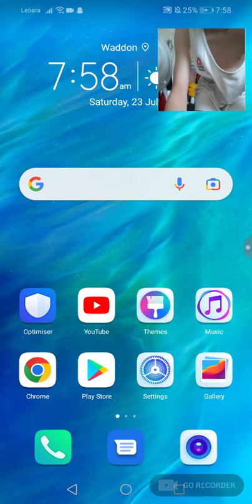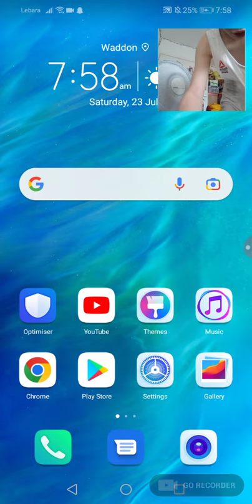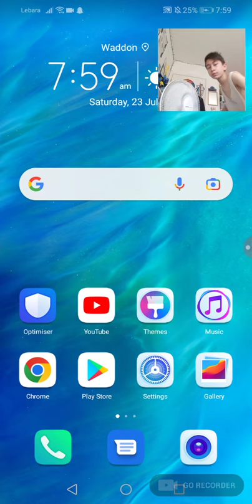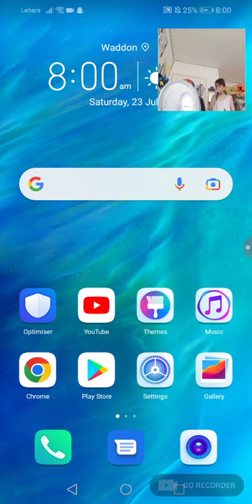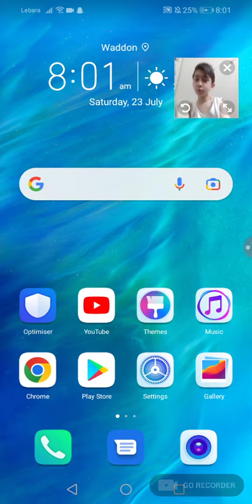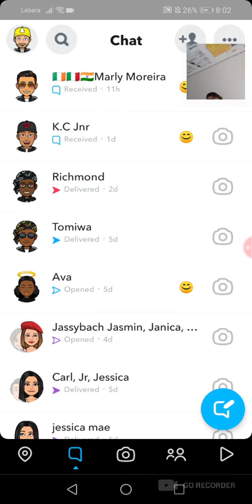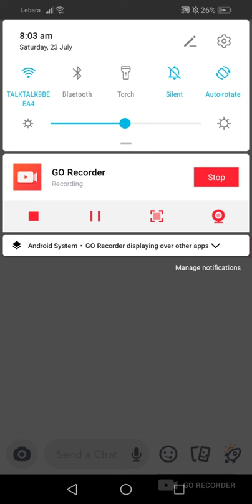HANG OUT WITH LIFE IS LIKE A GAME 1.0 FOR NOT LONG AND BEATBOXING WITH BASS ON PARTY SPEAKER. **MUTE